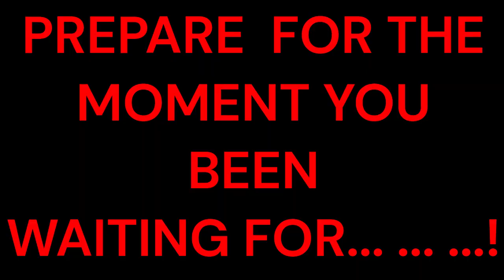Genshin Impact Episode 22 (LA SIGNORA THE QUEEN OF THE ORDER HER SELF)